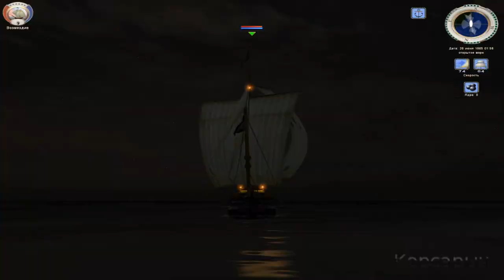на 1-м ранге в ГПК ч.9 (ключ Диффиндура)